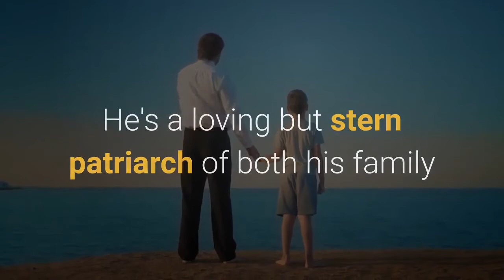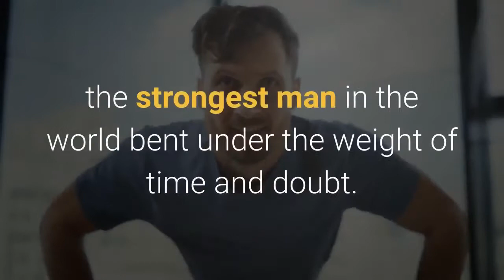Netflix superhero show Jupiter's Legacy is streaming now but it needs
Is it a bird? Is a plane? Is it a seniors outing? NetflixEven with Marvel movies disappearing for a year, there's no shortage of superheroes. The latest superpowered drama to hit the small screen is the ambitious Netflix series Jupiter's Legacy, packed with characters who have powers of flight and super-speed -- and yet ironically it struggles to soar because it moves too slow. Based on a series of comics by writer Mark Millar and artist Frank Quitely, Jupiter's Legacy arrives in a crowded field. On the small screen alone we've recently seen new episodes of WandaVision, The Falcon and the Winter Soldier, Batwoman, Black Lightning, Invincible, The Boys, the Snyder Cut... Can Netflix's latest caped crusaders stand out? Find out yourself as all eight episodes of Jupiter's Legacy volume 1 are available to stream on Netflix today, May 7. Entertain your brain with the coolest news from streaming to superheroes, memes to video games. Donning the cape is Josh Duhamel as Sheldon Sampson, a square-jawed Superman-style hero calling himself The Utopian. He's a loving but stern patriarch of both his family and the Justice League/Avengers-esque Union of Justice, with an uncomfortable crossover between kin and caped coalition. Leslie Bibb is his wife, Grace, also known as Lady Liberty, and a deliciously slippery Ben Daniels is his brother Walter, endowed with tricksy mental powers. Living in their super-shadows are super-children Chloe (Elena Kampouris) and Brandon (Andrew Horton). Brandon's adopted his own super-identity in a tormented attempt to live up to his father's example, while Chloe is a hot mess who's gone the other way with a superhuman drug habit and nothing but contempt for daddy's code. Episode 1's showstopping punch-up promises all the color and costumes of a comic book, plus the grit (and gore) you don't get in a Marvel movie. But family drama is the real focus of the show: Sure, there are a few superpowered battles and some inventive action dotted through the season, but after the opening installment whole episodes go by with barely a swirl of a cape. If the noisy city-smashing carnage of DC and Marvel movies isn't your bag, then this could be the superhero show for you. Family drama is supersized with superpowers. NetflixThe modern-day plotline also cuts back to the Union's origin story back in the Depression era. Between the present day and old-timey storylines the main cast play both their younger and older selves, and it's one of the biggest strengths of the show. Admittedly their superpowers mean they haven't aged much beyond dubious white wigs, but Duhamel, Daniels and Bibb really sell the transition between young and old. Duhamel in particular does a great job of going from strapping young buck to strapping but aged super-senior, the strongest man in the world bent under the weight of time and doubt. They also have fun chewing on old-timey dialogue as their younger selves, glamming it up in sharp 1920s outfits.